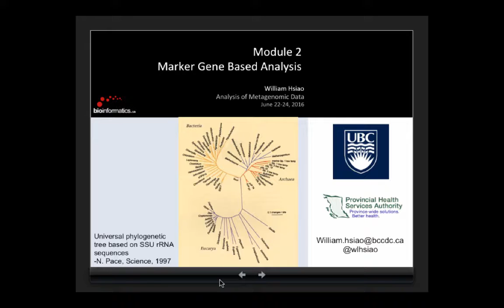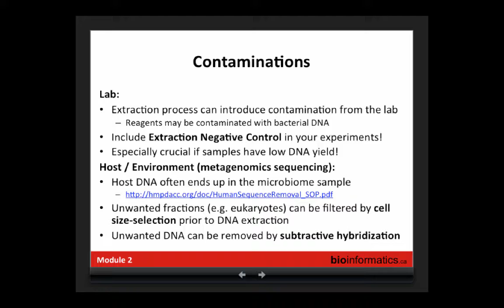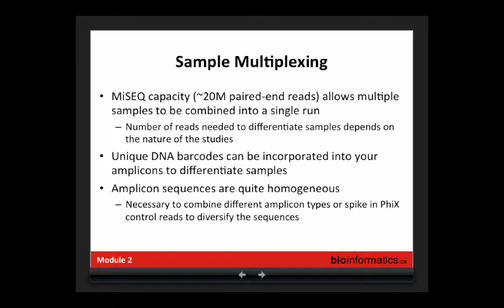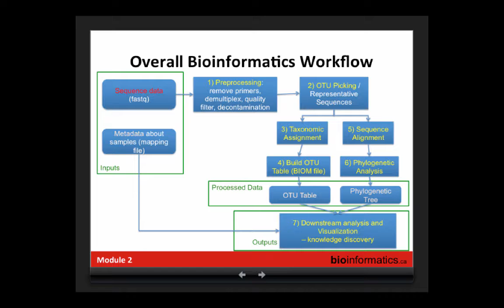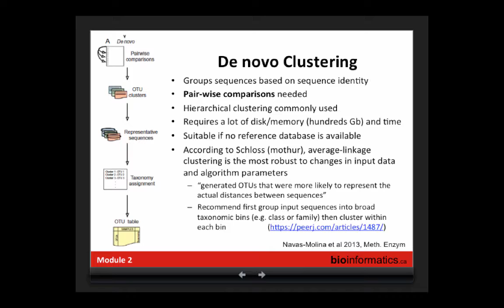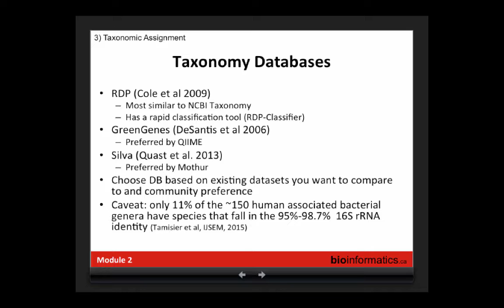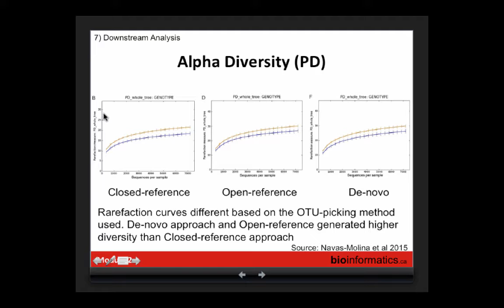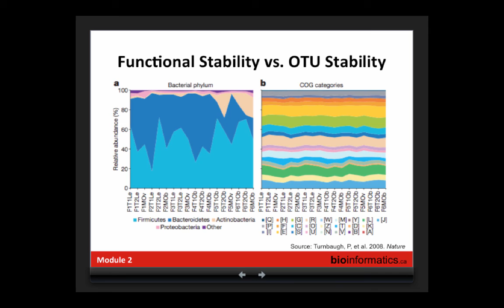Analysis of Metagenomic Data: Marker Gene Based Analysis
This is the second module in the 2016 Analysis of Metagenomic Data workshop hosted by the Canadian Bioinformatics Workshops. This lecture is by William Hsiao from the BC CDC.

Lecture materials and tutorials can be found